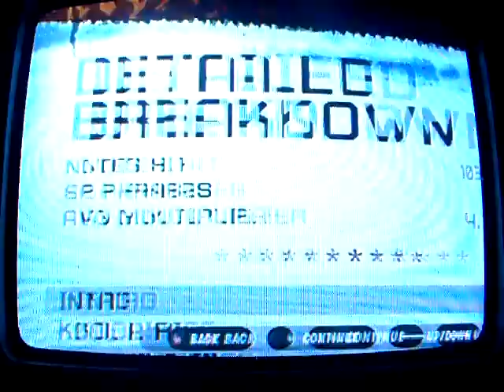Guitar Hero 3 - Kool Thing 100% Expert FC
Fuck those YYYYYYYYBB stuff.

FC #40